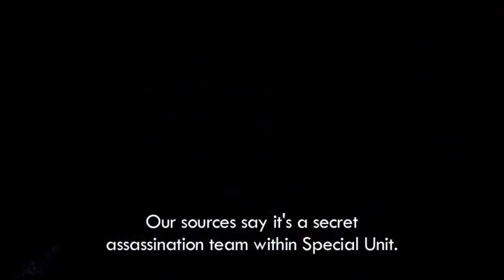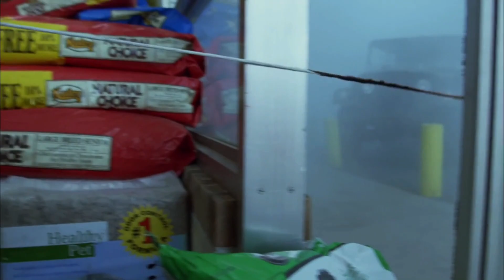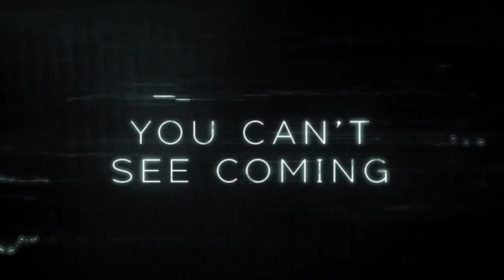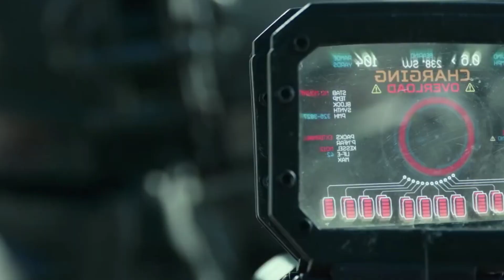5 Best Sci Fi Movies To Watch On Netflix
Hi, Its Nice To Have You On My YouTube Channel TEF VERSE, (Technological Entertaining Futurism & Multivers)
I Hope I Can Give You What You Are Looking For.

Tef Verse

0:00 Introduction
0:49 The Colony
2:30 ILLANG (THE WOLF BRIGADE)
3:33 Minority Report
4:46 The Mist
5:58 Spectral

I am just trying to enhance my knowledge by uploading videos of my interest after studying and editing.
First thing which I will upload on my channel TEF VERSE will be Technical videos by which me and you will get some thing interesting and beneficial.
Secondly I will upload material related to Entertainment in which I will try to upload Music, Songs, Movies Trailers on TEF VERSE.
Last but not least I will try my best to upload Futuristic things, like material from Futurism website which I love the most, in which we will get knowledge of futuristic Technologies Gadgets and many more. In this section I will also look forward to the knowledge of Space, in which we will study about Stars, Galaxies, Cluster, Super Cluster, Universe and Multiverse.

THANKS FOR VISITING MY YOUTUBE CHANNEL. TEF VERSE

My all thanks and Attributes to
Logo PA Whom I used to create my intro video
VSDC Video editor
CLIPCHAMP editor From Windows.

Again My all thanks and attributes to all of these for making me this video content possible.

TEF VERSE.